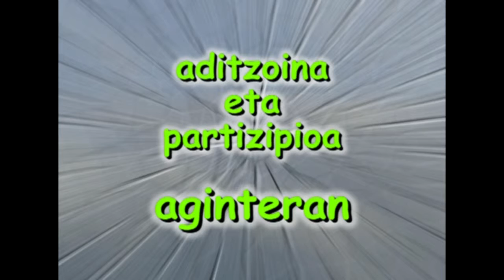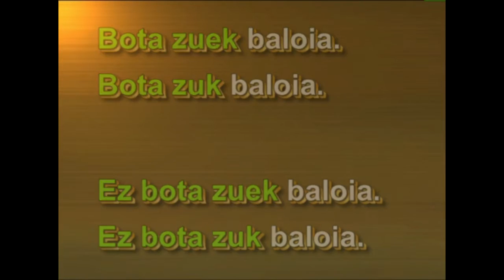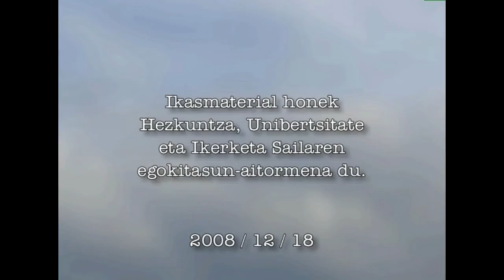Aginduak emateko (AGINTERA: aditzoina edo partizipioa)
HELBURU NAGUSIA